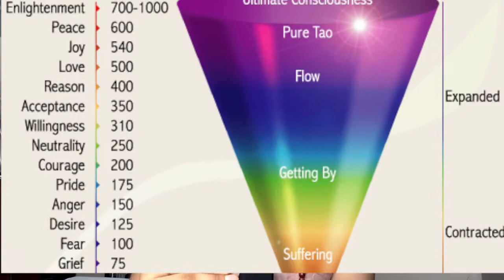Combining The Law of Attraction with Flowstate l Flow State Activation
FREE FLOW STATE ACTIVATION CALL:
May the Flow be with you!